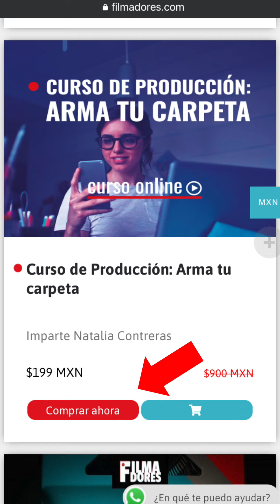Hacer cine es aburrido... 😴🎬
La parte del cine que a muchos no les gusta hacer, recuerda, sin carpeta no hay película.